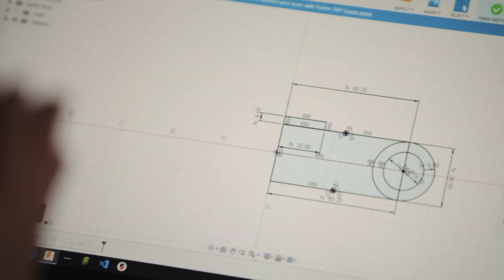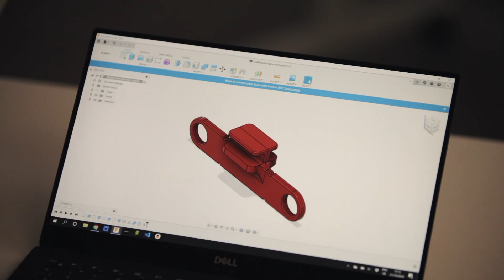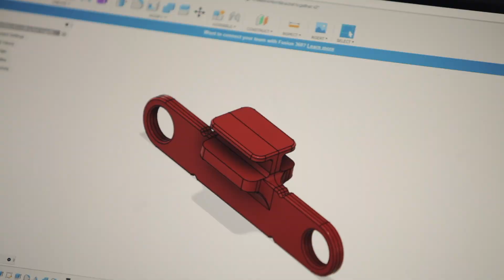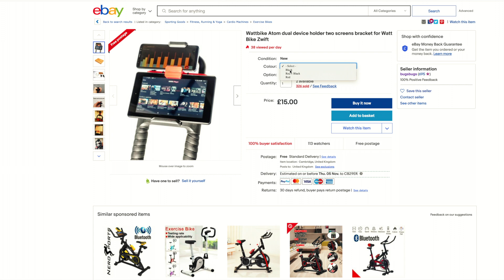Andrew's Bike Accessories - Makespace Stories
Andrew shares his experience developing bike accessories using the 3D printers at Makespace in Cambridge.